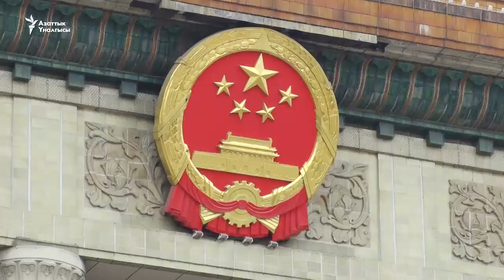Жээнбеков Си Цзинпинди Кыргызстанга чакырды